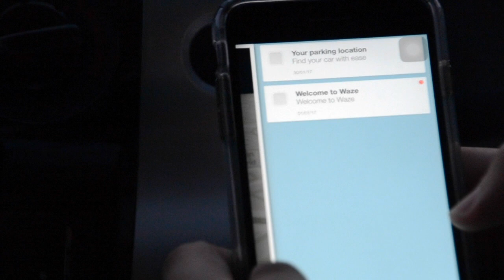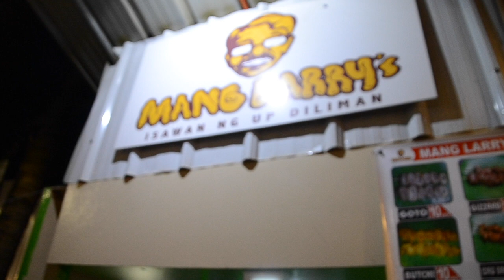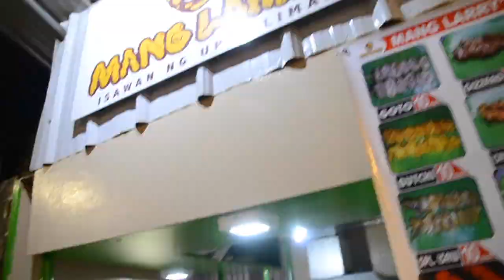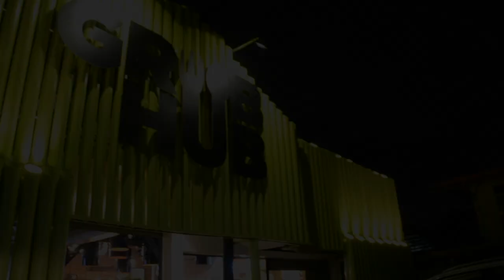Vlog 3: Grub Hub